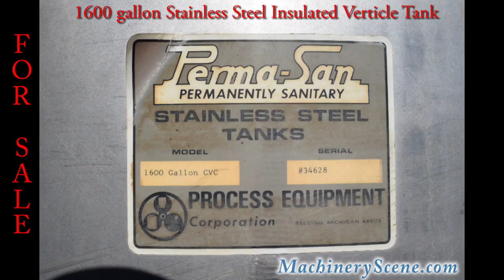For sale: 1600 gallon Stainless Steel Insulated Vertical Tank - Photos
Used Perma-San stainless steel tank 1600 gallon tank, serial# 34628, used insulated double walled stainless 1600 gal. tank, used vertical stainless steel insulated 1600 gallon tank for sale, drain outlet valve, previous owner used it inside of a building- we are currently storing it inside of a warehouse and is ready for prompt shipping. call , more details at MachineryScene.com